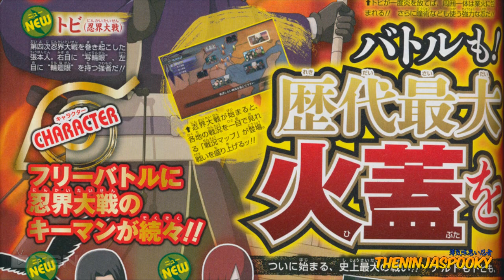Naruto Storm 3: Rinnegan Tobi, Nagato, Itachi, Kisame, and More!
Wie findet ihr den Scan? Was haltet ihr von dem Bild von Itachi mit dem Moveset? Freut ihr euch eher auf Rinnegan Tobi oder Madaraß Schreibt mir einfach alle in die Kommentare!